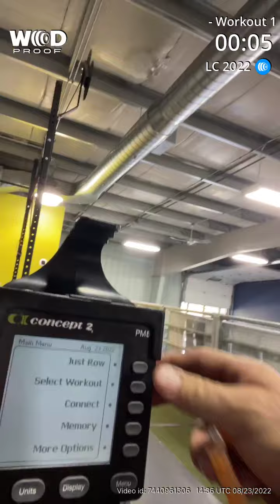John Mack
Legends Qualifier 1